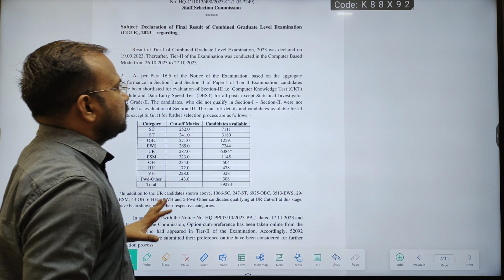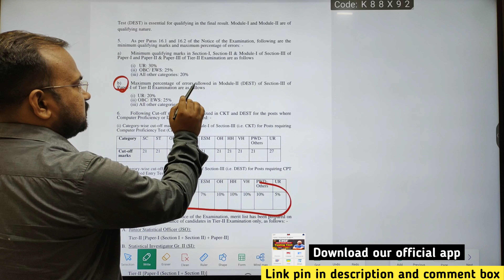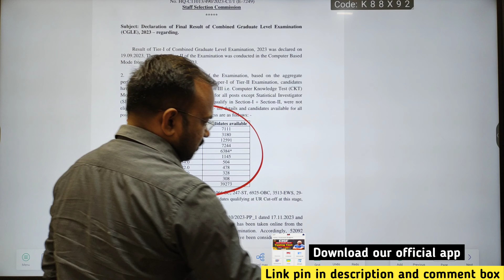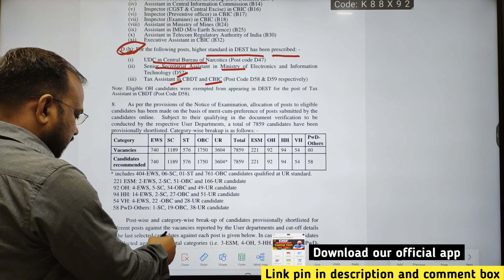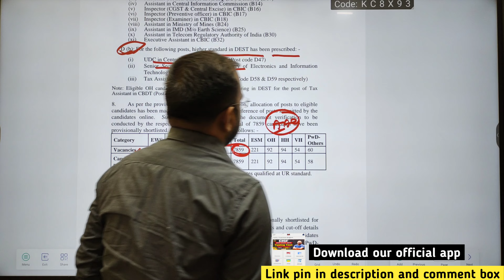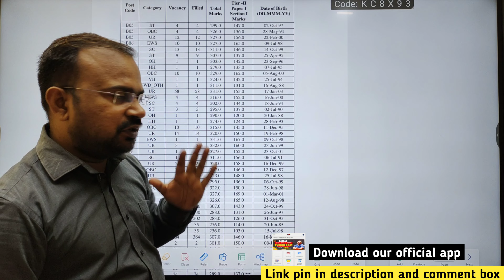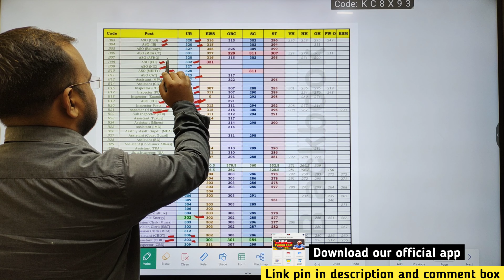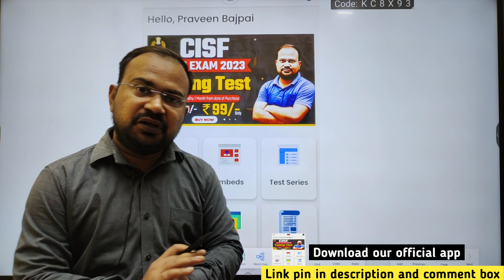SSC CGL 2023 | final result out detailed analysis of result | maximum & minimum cutoff? |marks कब तक